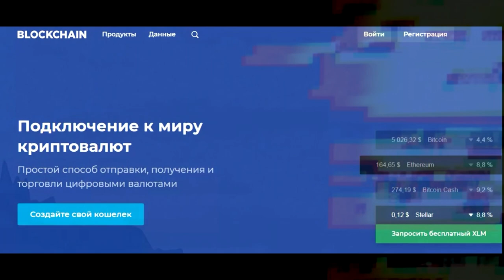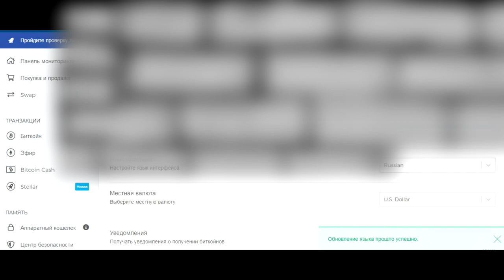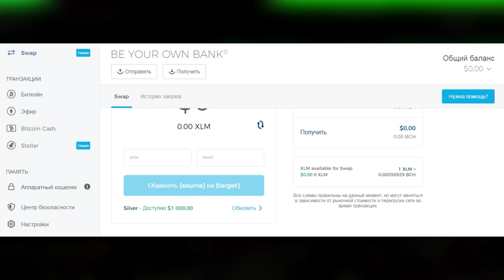Успей получить 25$ от Blockchain !!! Халява ВСЕМ !